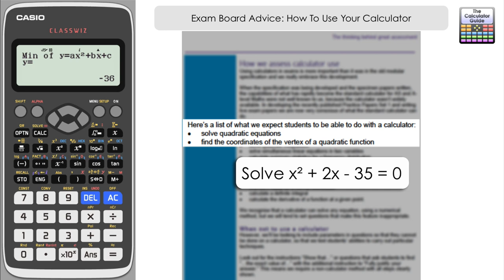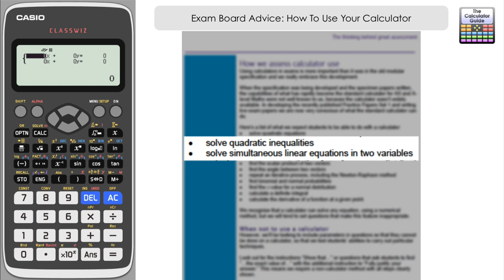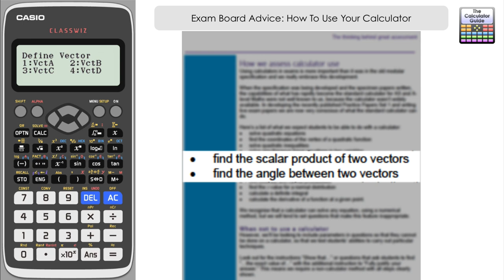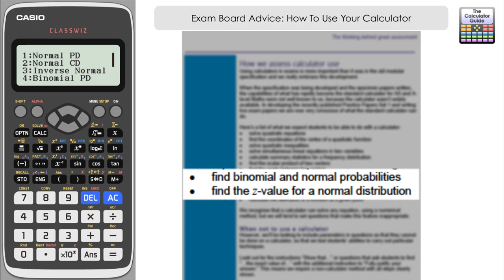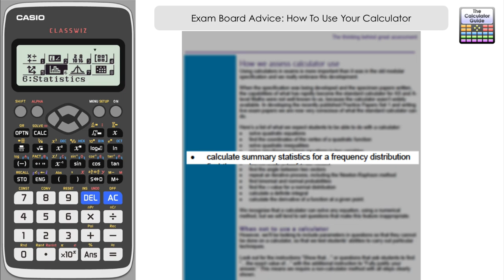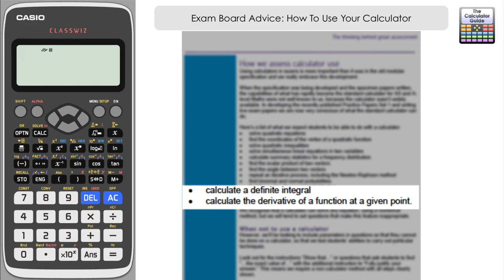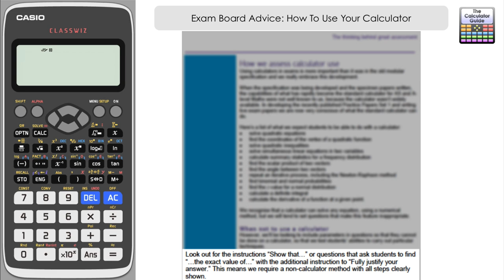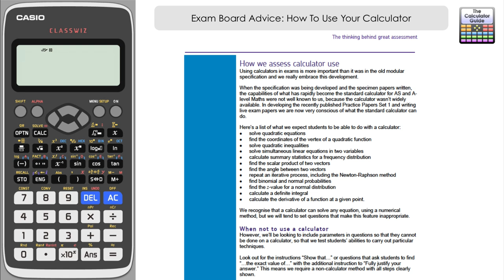Exam Board Advice | How To Use Your Calculator In A Level Maths from AQA | Casio fx-991EX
⨸Aᴍᴀᴢᴏɴ Sʜᴏᴘ ➜

⨸ Aʙᴏᴜᴛ Tʜɪs Vɪᴅᴇᴏ ⨸ - This video looks at a page from the AQA document A-Level Maths: The thinking behind great assessment which describes how the exam board looks at calculator use. This video shares valuable insights into what exam boards expect you to know and use in the exam, where you can get marks and where you must show a calculator method.

📲 Cᴏɴɴᴇᴄᴛ ᴡɪᴛʜ Tʜᴇ Cᴀʟᴄᴜʟᴀᴛᴏʀ Gᴜɪᴅᴇ

🎓 Tᴀᴋᴇ ᴀɴ Oɴʟɪɴᴇ Cᴏᴜʀsᴇ. 📊

𝐓𝐡𝐞 𝐂𝐚𝐥𝐜𝐮𝐥𝐚𝐭𝐨𝐫 𝐆𝐮𝐢𝐝𝐞 𝐨𝐧 𝐔𝐝𝐞𝐦𝐲

How To Master Your Casio Calculator at The Calculator Guide Teachable School for a discounted price ➜

Or if you are a beginner, start for FREE here if you are a Udemy student ➜

What do you get with The Calculator Guide courses?
◔ Use your Casio calculator with confidence in the classroom.
◔ Access all the unique and powerful functions of a modern scientific calculator to help you in your exams and get the grade you want.
◔ Make things easier and explore mathematics in new ways with the helpful features of the Casio calculator.
◔ Apply your knowledge of these calculator functions to questions you might encounter in your mathematics related course.
◔ Exclusive content not available on YouTube
◔ Lifetime access to any updates or extras.
◔ Opportunity to raise discussions and participate.
◔ Growing Teacher Resources.
◔ 1080p HD videos, free of adverts.
◔ Risk-free, with 30 day money back guarantee.

So if you want to know how to use your calculator, then what are you waiting for, get started now!

💎Aғғɪʟɪᴀᴛᴇ & Rᴇᴄᴏᴍᴍᴇɴᴅᴇᴅ Pʀᴏᴅᴜᴄᴛs

𝐓𝐡𝐞 𝐂𝐚𝐥𝐜𝐮𝐥𝐚𝐭𝐨𝐫 𝐆𝐮𝐢𝐝𝐞 𝐀𝐦𝐚𝐳𝐨𝐧 𝐒𝐭𝐨𝐫𝐞 ➜

𝐁𝐮𝐲 𝐀 𝐂𝐚𝐬𝐢𝐨 𝐂𝐥𝐚𝐬𝐬𝐰𝐢𝐳 𝐟𝐱-𝟗𝟗𝟏𝐄𝐗
UK 🇬🇧 AmazonUK ➜ US 🇺🇸 Walmart ➜

𝐂𝐚𝐬𝐢𝐨 𝐟𝐱-𝐂𝐆𝟓𝟎 𝐆𝐫𝐚𝐩𝐡𝐢𝐧𝐠 𝐂𝐚𝐥𝐜𝐮𝐥𝐚𝐭𝐨𝐫
UK 🇬🇧 AmazonUK ➜

𝐎𝐭𝐡𝐞𝐫 𝐌𝐨𝐝𝐞𝐥𝐬
Via AmazonUK ➜

UK 🇬🇧 AmazonUK ➜ US 🇺🇸 B&H ➜

🚥 Sᴜᴘᴘᴏʀᴛ Tʜᴇ Cᴀʟᴄᴜʟᴀᴛᴏʀ Gᴜɪᴅᴇ